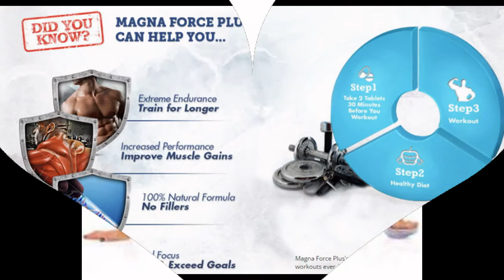Magna Force Plus: Get Free Trial please Do NOt Buy Without Read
Magna Force PlusMagna Force Plus :- What happened to your point of getting a chiseled physique? I asked my companions who were returning from the rec center.

It's the same story consistently at whatever point I attempt to push for more than my capacity I get these muscle issues to manage which stays for the following day.

I can precisely identify with this story as I encountered the same thing a year back. So when approached around an answer for this to overcome, I recommended expending Magna Force Plus, a muscle building supplement.

On the off chance that you are anything like them and making a decent attempt to get swelling arms and immense muscle pumps then do read my fair audit to know their experience and what is this supplement about.

What is this supplement about?

Think you have done everything to get most from your workout yet at the same time didn't get the coveted results, stress not as Magna Force Plus is here to give you the strong body inside couple of weeks. It is a muscle building supplement which is fit for giving you the without fat muscle and gigantic muscle size by shedding the abundance fat from the body.

It is a blend of amino acids which triggers the nitric oxide in the body. It expands the perseverance level in your body to help you maintain for the more drawn out period.

What does it contain?

Magna Force Plus is a blend of two amino acids, L-Arginine and L-citrulline. They both trigger the creation of nitric oxide and request that anyone developer recognize what a support of NO particles in your body can accomplish for you.

The measure of oxygen required when we are still is exceptionally diverse when our body is in the energy. When you lift overwhelming imbecilic ringers in the rec center, your muscles require a higher measurements of oxygen by then to perform legitimately. Absence of blood flow and oxygen causes our body to crash as a result of the development of lactic corrosive in the muscle tissue. This is the place a support of Nitric oxide comes in. Because of vasodilation properties, it widens the veins in the body to permit more oxygen to achieve where it is required or part of the body working out. It will likewise make your muscles swell out by taking part in the protein amalgamation which causes your muscle to hold more water substance and when it does then it in the long run gives the appearance gigantic muscle pumps. At the point when blood stream stays ideal, it will help you to do taking after things:-

Your body won't crash amidst activity because of loss of vitality.

Your muscles won't take much time to repair after every workout in this way abbreviates the recuperation time frame.

You will feel lively and dynamic to push your points of confinement and inevitably your stamina and perseverance will likewise increment.

Magna Force Plus